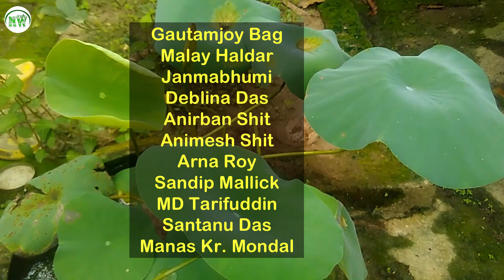পদ্ম 🌷 গাছের কী কী পরিচর্যা এখন দরকার??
ভিডিওটি মন দিয়ে দেখুন। আপনিও উদ্যোগী হোন। শুভেচ্ছা রইল।
পাশে থাকুন। আপনি আমি সবুজ বিশ্ব গড়বই।।

হর্টিকালচার ওয়ার্ল্ড
সৌরভ মন্ডল
উদ্যানবিদ্যা গবেষক
বিধানচন্দ্র কৃষি বিশ্ববিদ্যালয়

Please watch the video. You can take initiative after seeing our video. Best wishes..
We can make green world.

Horticulture World
Sourav Mondal
Research Scholar (Horticulture)
Bidhan Chandra Krishi Viswavidyalaya